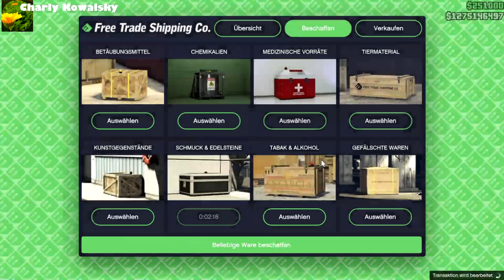Hangarmission Heliabsturz im Wald - Onkel Charly dreht am Rad [GTAV][GER][PC]